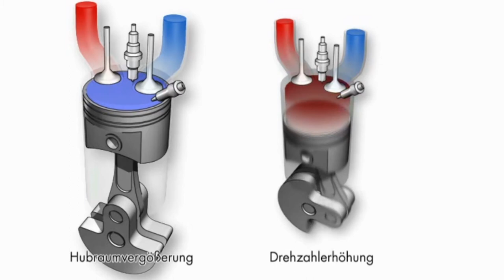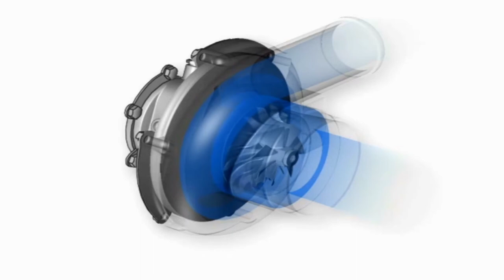Motair | Leistungssteigerung des Motors mit Hilfe eines Turboladers by GÖHRUM Fahrzeugteile GmbH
Motair | Leistungssteigerung des Motors mit Hilfe eines Turboladers

In dem heutigen Video auf unserem Motair Technik Kanal, wollen wir euch zeigen, wie die Leistung des Motors mit Hilfe eines Turboladers gesteigert werden kann.

Seit Alfred Büchi haben sich die Grundfunktionen eines Abgasturboladers nicht mehr wesentlich geändert. Der Turbomotor hat gegenüber einem gleich starken Saugmotor einen geringeren Verbrauch, weil ein sonst nicht genutzter Teil der Abgasenergie zur Leistung des Motors beiträgt. Die Reibungs- und Wärmeverluste des hubraumkleineren Turbomotors sind geringer.

Das Leistungsgewicht in Kilogramm Motorgewicht je Kilowatt Leistung (kg/kW) ist beim abgasturboaufgeladenen Motor gegenüber dem Saugmotor deutlich geringer.

Der Einbauraum eines Turbomotors ist kleiner als der eines gleich starken Saugmotors. Der Drehmomentverlauf eines Turbomotors kann günstiger gestaltet werden. Durch die so genannte »Büffelcharakteristik«, einem sehr starken Anstieg des Drehmomentes bei sinkender Motordrehzahl, bleibt nahezu die volle Leistung auch unterhalb der Nenndrehzahl erhalten. Am Berg muss daher weniger oft geschaltet werden. Das Fahrzeug verliert weniger Geschwindigkeit.

Das Höhenverhalten des Turbomotors ist deutlich besser. Ein Saugmotor verliert infolge des abnehmenden Luftdruckes in großen Höhen beträchtlich an Leistung. Beim Turbomotor steigt die Turbinenleistung an, weil zwischen dem nahezu konstanten Druck vor der Turbine und dem niedrigeren Umgebungsdruck ein größeres Druckgefälle herrscht. Die geringere Luftdichte am Verdichtereintritt wird so zum größten Teil wieder ausgeglichen. Der Motor verliert kaum an Leistung.

Der Turbomotor ist leiser als ein gleich starker Saugmotor, weil er unter anderem kleiner ist und damit die Schall abstrahlende Fläche des Motors geringer ist. Der Turbolader selbst wirkt als zus ätzlicher Schalldämpfer.

Boosting Your Turbo Business" - Wir kurbeln Ihr Turboladergeschäft an.

Motair Turbolader GmbH ist Autorisierter Distributor der Turboladerhersteller Garrett, BorgWarner, Holset und Mitsubishi. Wir liefern die Serien-Turbolader für den freien Reparaturmarkt. Gestartet ist die Motair Turbolader GmbH 1971 mit der Entwicklung kleiner turboaufgeladener Flugmotoren und eines Turbo-Kits zur Leistungssteigerung von Mercedes-Dieselmotoren. In den 80er Jahren nahm die Tätigkeit für automotive Anwendungen zu und führte in den 90er Jahren zur deutschen Marktführerschaft im Bereich regenerierter Turbolader. Unsere engagierten Mitarbeiter unterstützen Sie mit erstklassigem technischen Know-How und langjähriger Erfahrung rund um den Turbolader.

- Alle Turbolader Neu und im Tausch
- Turbolader für PKW, NKW, Industrie, Agrar, Bau
- Industriell wiederaufbereitete Turbolader
- Instandsetzung mit Originalersatzteilen
 - Instandsetzung nach Herstellerspezifikation - Sonderanwendungen
- Bundesweite Trainings rund um den Turbolader
- Turbolader-Prüfzentrum
- eCommerce-Anbindung für unsere Vertriebspartner
- Auditierung nach DIN EN ISO 9001:2008

Konzepte für Profis: Unser Leistungsangebot richtet sich an den Ersatzteilhandel, an Motorenspezialisten und an Servicebetriebe. Endverbraucher erhalten unsere Turbolader bei unseren Vertriebspartnern.

▬ GÖHRUM ▬▬▬▬▬▬▬▬▬▬▬▬▬▬▬

GÖHRUM Fahrzeugteile GmbH
Ulmenstr. 19
71069 Sindelfingen

▬ Ende ;-) ▬▬▬▬▬▬▬▬▬▬▬▬▬▬▬